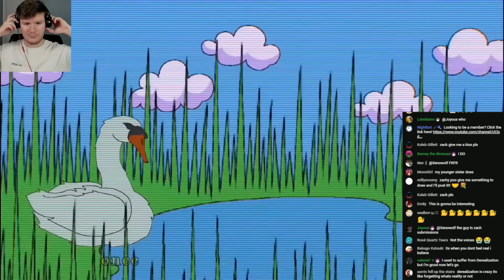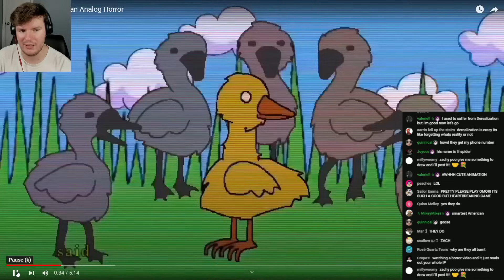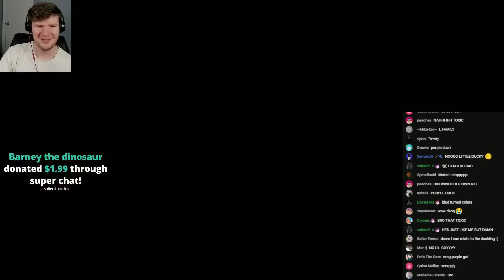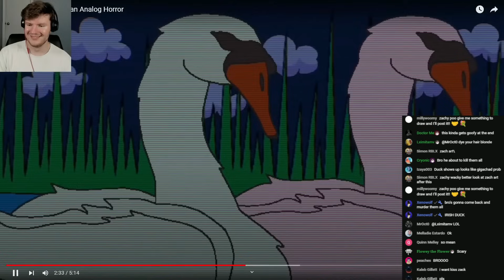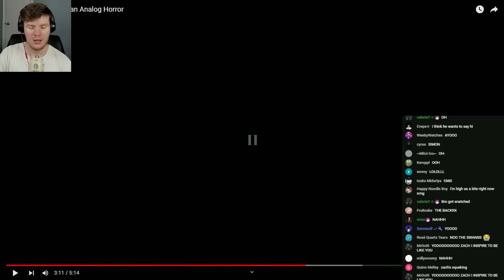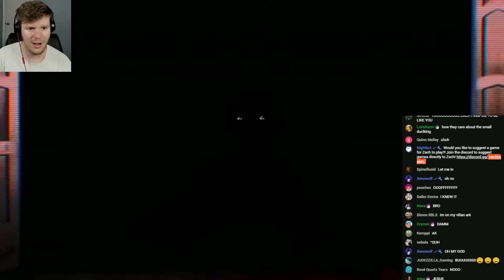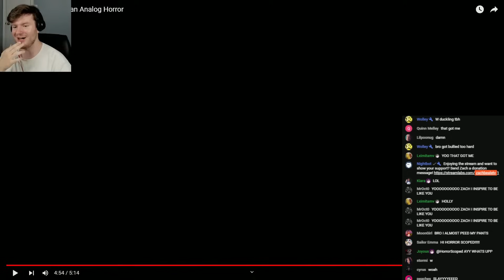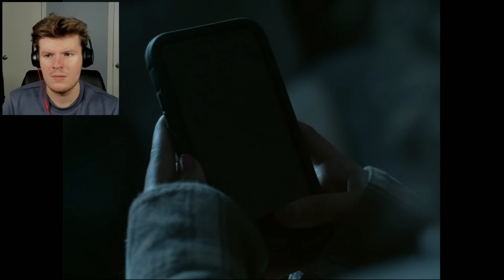WHAT THE ACTUAL F*** DID I JUST WATCH.. | Zach Reacts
WELCOME BACK to another late night episode of ZACH REACTS...